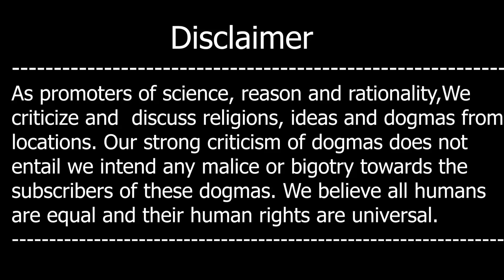Aik buhat baray Hindu Youtuber nay Hinduism chor dia - Is larkay nay Hinduism kyon chora?